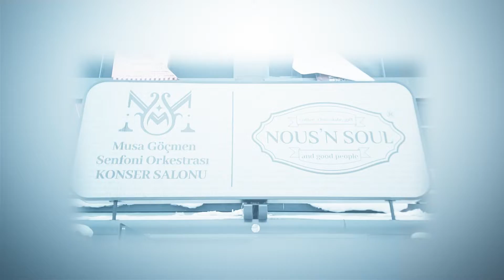Çarşamba Muhabbeti 4. Bölüm Tanıtımı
Musa Göçmen Senfoni Orkestrası Konser Salonu'nun fuayesindeki Nous'n Soul Cafe'de 3 Kasım 2021'de gerçekleşen ve Başkent Üniversitesi Fen-Edebiyat Fakültesi Dekanı, Psikolog Prof. Dr. Doğan Kökdemir'in konuk olduğu "Boğaçhan Sözmen'le Çarşamba Muhabbeti", 21 Şubat 2022 saat 12.15'ten itibaren Boğaçhan Sözmen YouTube kanalında izlenebilir.